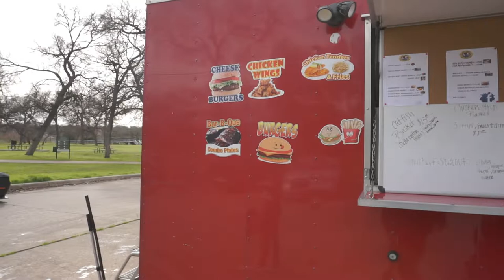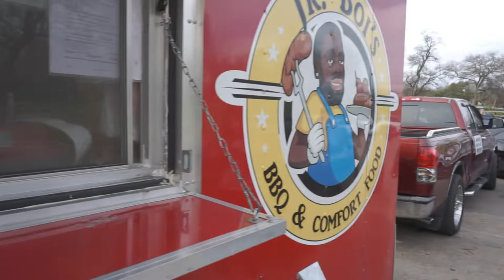HELLCAT, FORD & MOPAR MEET GREET & EAT | GOOD STUFF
Follow me on Instragram: @Tha_Pull_Up_King